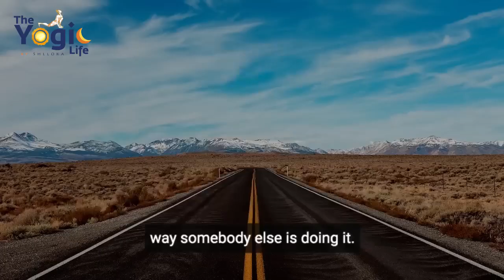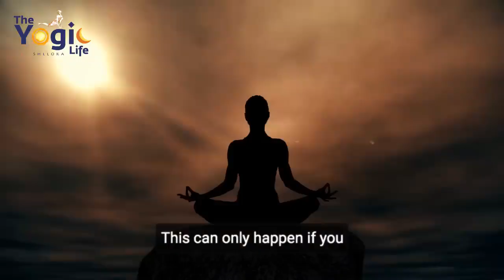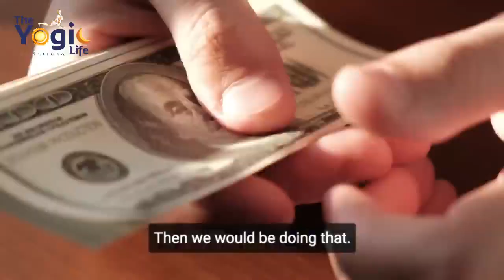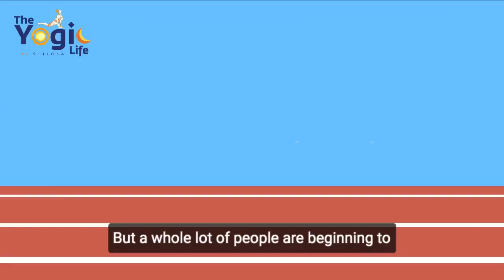Sadhguru | Devino BOGAT precum Bill Gates, Elon Musk | Secretul câștigării banilor